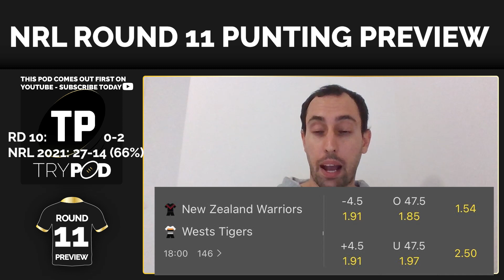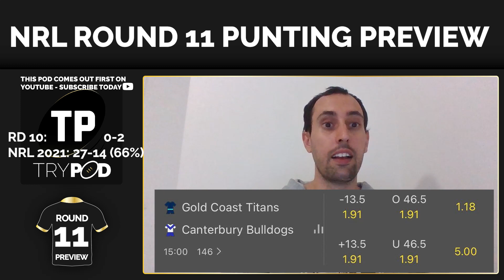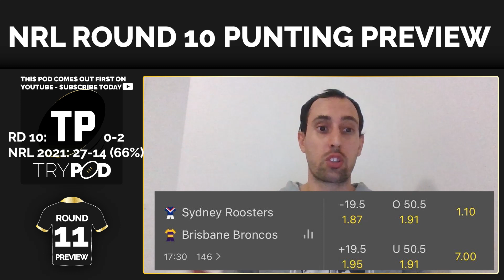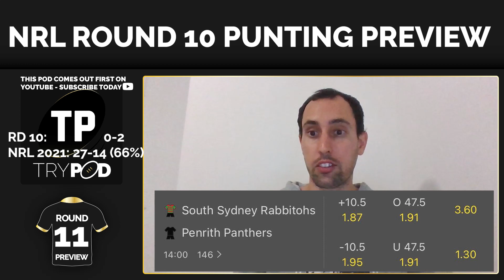🏉💰 NRL ROUND 11 PUNTING PREVIEW💰🏉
⌚️ Duration: 38mins
🚨 ALL BEST BETS SHARED IN FIRST 5 MINS🚨 COMMENT YOUR THOUGHTS 💭

100% Free to follow ALL content with tracked winning record for over six years 📈
💰 ROUND 10 BEST BETS: 0-2 (0%)
💰 NRL 2021 BEST BETS: 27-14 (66%)🔥
Ⓜ️ 2021 MULTIS: -3.28 Units
💰ALL TIME - ALL SPORT BB RECORD: 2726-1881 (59%)
🤑 2021 BBs + MMs @ $100/PLAY = +$1103

This show premieres on YouTube 📺 (15 mins earlier than anywhere else)
Every episode is also available as Audio 🔊 on Podcast Player 🎧

Weekly Preview - Wed 5:45PM YouTube - 6PM FACEBOOK (AET)
Weekly Recap - LIVE 🚨 within 10 mins of last game Sunday night * ROUND 11 WILL BE 24 HOURS LATE *
18+ ALWAYS GAMBLE RESPONSIBLY 🔞